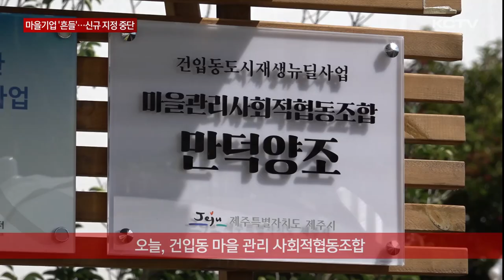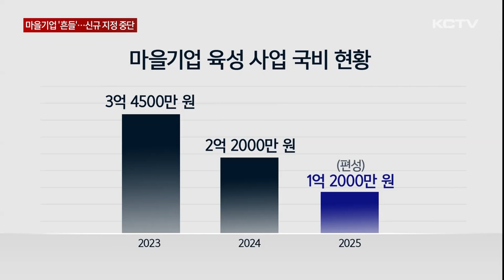신규 지정 중단·예산 '싹둑'…마을기업 '흔들'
지역 공동체를 되살리고 주민들의 소득과 일자리 창출을 위해 지난 2011년부터 마을기업 육성 사업이 추진되고 있는데요.

제주에도 40여 곳이 지정돼 있습니다.

그런데 최근 정부에서 예산을 대폭 줄이고 신규 지정을 중단하면서 사업이 표류하고 있습니다.

건입동 마을 주민들이 모여 창립한 만덕 양조.

전문 교육을 받은 주민들이 십시일반 출자금을 모아 양조장을 열었습니다.

전통 방식으로 술을 빚고 판매하고 있습니다.

지난해 9월에는 행안부로부터 예비마을기업으로 지정됐는데 정작 정식 지정은 감감무소식입니다.

[김명범 / 건입동마을관리사회적협동조합 상임이사]
“올해 초에 당연히 신규 지정 절차가 진행될 것으로 생각하고 준비했지만 여전히 아무런 연락이 없습니다.”

지역 공동체를 되살리고 소득과 일자리를 창출하기 위해 행정안전부는 지난 2011년부터 마을 기업 육성 사업을 추진하고 있습니다.

제주에는 현재까지 모두 43곳이 마을 기업으로 지정돼 있습니다.

하지만 최근 정부가 마을 기업 관련 지원을 대폭 축소하고 있습니다.

최근 5년 동안 마을 기업 지정 현황을 보면 해마다 꾸준히 신규 지정이 이뤄졌는데 올해는 사업 추진 이래 처음으로 단 한 건도 지정되지 않았습니다.

신규 지정 절차 자체가 진행되지 않고 있습니다.

마을 기업 관련 국비 역시 지난해 3억 4500만 원에서 올해 2억 2000만 원으로 줄었고

내년에는 1억 2000만 원이 편성되는 등 반토막났습니다.

제주도는 신규 마을 기업 지정을 위해 행안부에 지속적으로 건의하는 한편, 준비 기업에 대한 교육을 강화하겠다고 밝혔습니다.

[조연주 / 제주특별자치도 사회적경제팀장]
"신규 사업을 반영할 수 있도록 기업 의견을 전달하고 있고 제주도 자체적으로도 선정될 수 있도록 컨설팅 강화를 위한 예산을 확보하고..."

현재 마을 기업 지정을 준비 중인 도내 조합이나 기업은 모두 10여 곳.

내년에도 신규 지정이 불투명한 가운데 10여년 째 이어진 마을 기업 사업이 흔들리고 있습니다.

(영상취재:김승철, 그래픽 : 이아민)